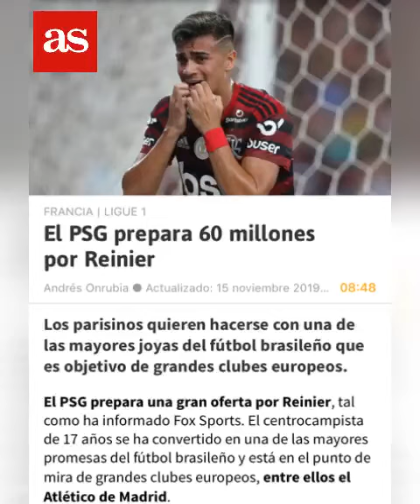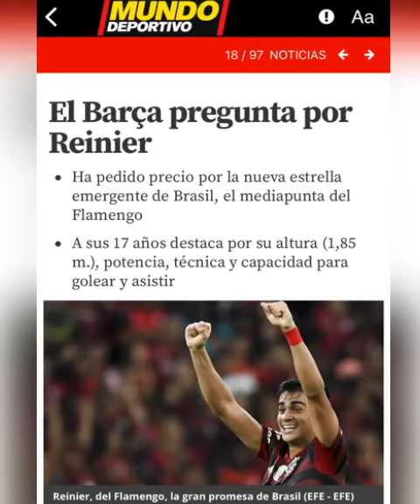PSG OU BARÇA?